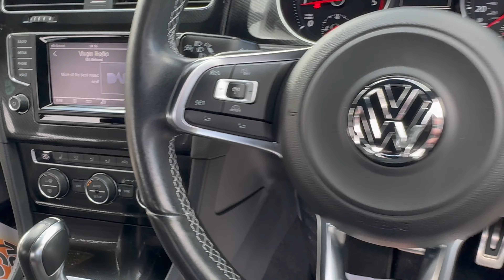VOLKSWAGEN GOLF2.0 TDI BlueMotion Tech GTD Hatchback 2014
3 months Warranty - 1 years MOT, Immaculate Condition, 2 owner, Low miles with FDSH, Leather , 19 inch alloys, sat nav, Automatic GTD

Immaculate car with low miles and FSH. High spec inc Black leather, heated seats, 19 inch alloys and more.

Part Exchange welcome, Competitive Finance packages available, Nationwide delivery possible. We are also available on our websites live chat platform 24hrs a day, Our office is open 7 Days a week..Monday to Friday 9-5, Saturday 9-4, and Sunday By appointment only, Also available by evening appointment. All our vehicles are fully serviced/checked and have a new MOT plus they come with a 90 day dealer warranty, and you can upgrade to 1or 2 years if required. We are also a member of the Trading standards "BUY WITH CONFIDENCE SCHEME",